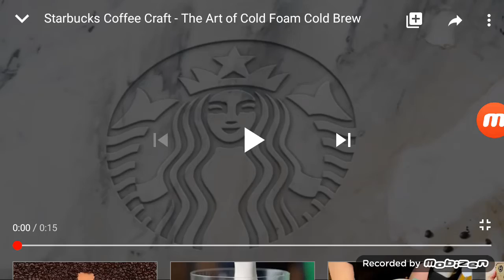Starbucks Cold Foam Cold Brew Commercial 2018